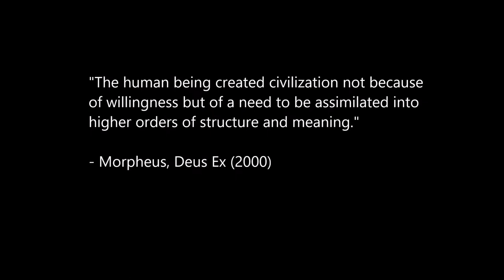iX-Acht [Rhythmic noise | Dark synthwave] - (R)AVOLUTION: One Hundred Years Ago (FULL NEW ALBUM)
Free links for STREAMING and DOWNLOAD below the playlist. (R)avolution: One Hundred Years Ago is the third long-play (LP) to have been released by iX-Acht. Although the album had been in the making since Schadenfreude EP was released in 2013, the mixing and production of the latter began in 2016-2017. In (R)avolution, iX-Acht presented his most accomplished album so far. Most of the tracks tackle, one way or another, the topic of revolution in its multiple aspects. It was published on November 6 and November 7 on Jamendo, Noisetrade, YouTube and Bandcamp, respectively, one hundred years after the October Revolution in Russia. The album engages the cyclical quality of existence and reflects on the loop-based nature of dark electronic music.

Title: "(R)avolution: One Hundred Years Ago"
Artist: iX-Acht
Date of release: November 6, 2017 (Jamendo) and November 7, 2017 (Bandcamp, Noisetrade, Youtube)
Genre: Electro-industrial, experimental, noise music
Style: Rhythmic noise, aggrotech, hardstyle, dark wave, synthpop, future pop, hard trance

CD1 - (R)AVOLUTION MAIN ALBUM

101. One Hundred Years Ago (00:07)
102. The End of My Tether (02:55)
103. Are You Willing To? (07:23)
104. Voyagers Without Maps (12:57)
105. Street Bodies (17:17)
106. We Have Become A Nation (21:18)
107. Better Red Than Dead (26:17)
108. Killswitch (30:17)
109. The Mind is God [Reprise] (35:47)
110. Had I Died Tomorrow [Leisure] (40:15)
111. Gospel of Wealth (46:19)
112. I Welcome Their Hatred (50:27)
113. What's Past is Prologue (55:33)
114. Some By Virtue Fall (1:01:20)

CD2 - IN THE MAKING

201. We Have Become A Nation [Trite Mix] (1:05:10)
202. The End of My Tether [Sliced'n'Stitched Mix] (1:09:00)
203. Had I Died Tomorrow [Ethereal Remix] (1:14:08)
204. Street Bodies [Alternative Edit] (1:20:03)
205. The Mind is God [Fast Alternative Remix] (1:22:23)
206. Had I Died Tomorrow [Forthright Remix] (1:26:33)
207. The End of My Tether [De Profundi Remix] (1:30:55)
208. Street Bodies [Dashed Off Beat-free Mix] (1:37:01)
209. Had I Died Tomorrow [Burly Remix] (1:40:02)
210. Voyager Without Maps [Megamix Demo Version] (1:47:04)
211. I Welcome Their Hatred [Demo Version] (1:50:52)

CD3 - BONUS

301. Street Bodies [Phase A - Wobble Mix] (1:55:15)
302. Street Bodies [Phase B - Gooey Club Mix for Devies] (1:57:36)
303. Street Bodies [Phase C - Eerie Extended Mix] (2:00:34)
304. Street Bodies [Phase D - Power Noisy Mix] (2:03:22)
305. Street Bodies [Phase E - Spaced Out Mix] (2:05:46)